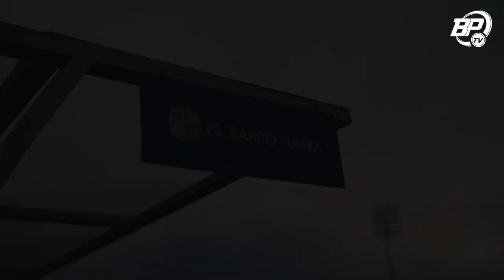Perjalanan masih panjang, Satu poin yang berharga dikandang | Story of the Match